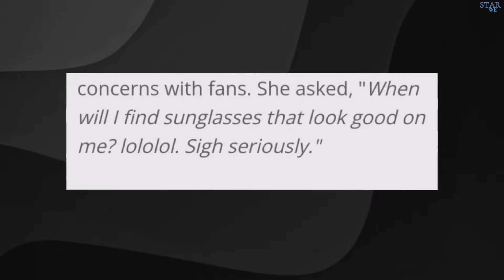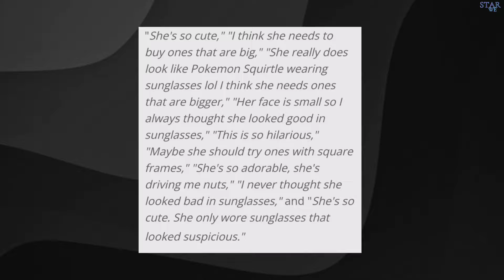[SS-EP 15] aespa's Karina adorably opens up about how she can never find sunglasses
aespa's Karina adorably opens up about how she can never find sunglasses that look good on her

Superstar Spotlight  ep 15